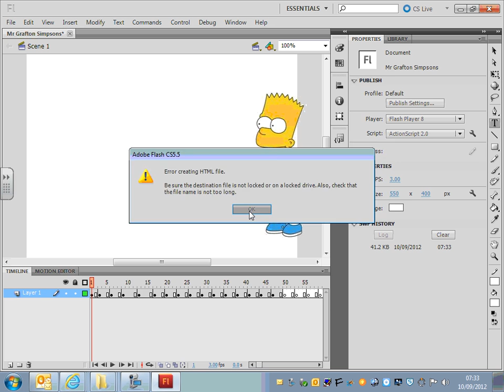Step Six Preview your work